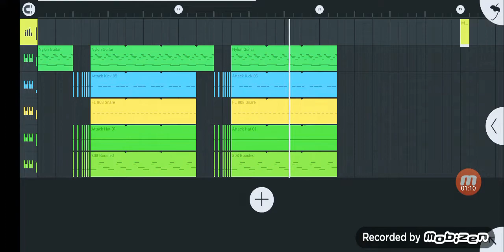💥[FREE] "GUITAR BEAT" (Prod. By TOYOTA BEATS)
Я написал этот бит за 10 минут и могу научить тебя также😉

У меня будут выходить 20-ти минутные видеокурсы по битмейкингу, где я буду показывать как я пишу биты и как это делать правильно! Биты с курса я буду выкладывать на свой второй канал